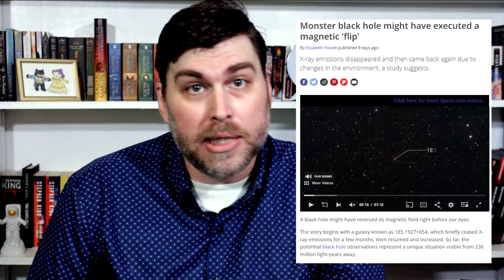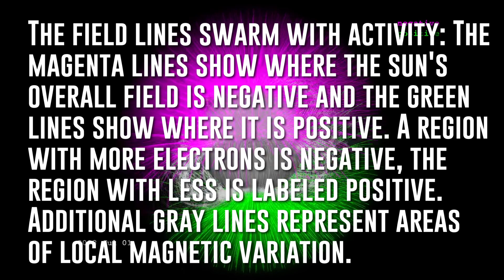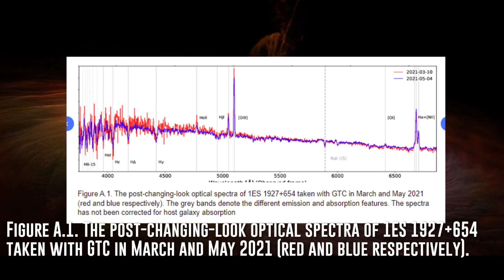Black Holes in Space! Black hole spotted as it experienced magnetic pole reversal!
Black Holes in Space! Black hole spotted as it experienced a magnetic pole reversal!

It's basically black hole month for Science Get! Following the massive announcement we just got about the Milky Way galaxy's supermassive black hole, we're going to take a look at a surprising new black hole find.

I'm Eric Malikyte, and today on Science Get, we're going to be talking about a black hole in space whose magnetic field might have flipped right before our eyes!